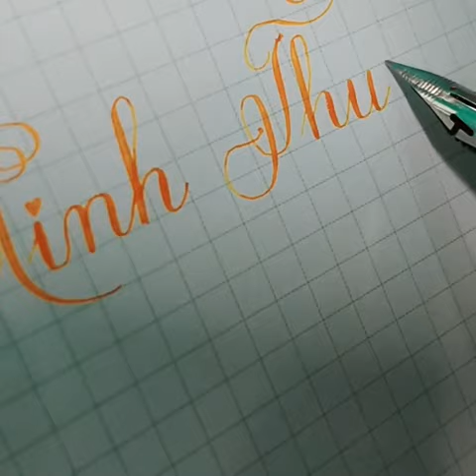viết chữ đẹp